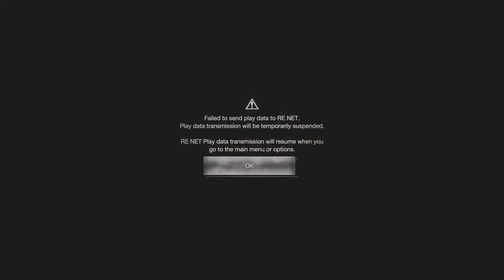RESIDENT EVIL 4 PART8 PS4PRO WALKTHROUGH GAMEPLAY - ASHLEY (FULL GAME)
Leon went to the church and open the gate and got in and he was looking for Ashley, but he found puzzle which was hard to solve. Then he figured out that it was a shape of a key, and he got it right and a ladder came down, he claims the ladder and get to the room. Where he near got attacked by Ashley but he stopped her, and he told her that her father sends him to get her.